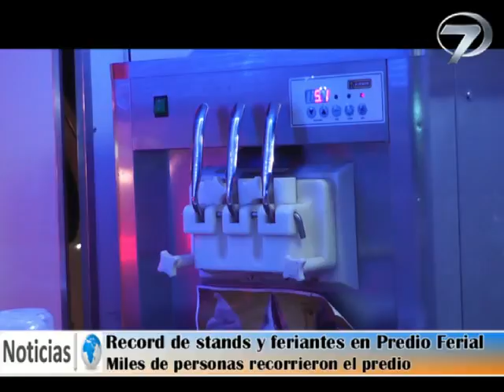14 de marzo PREDIO FERIAL